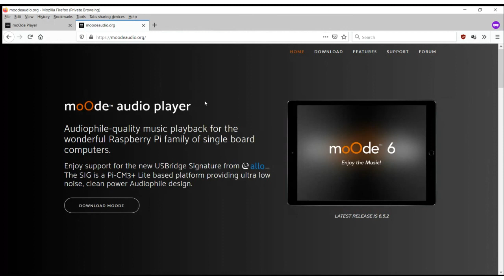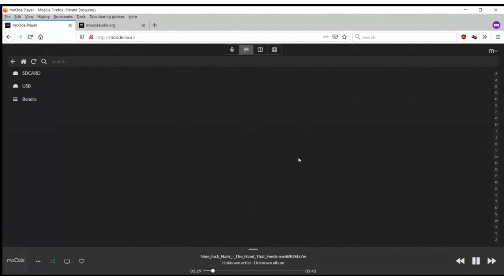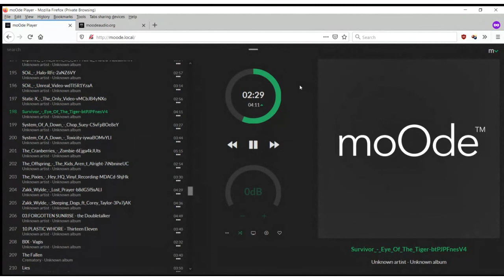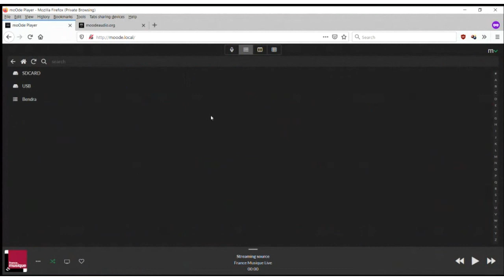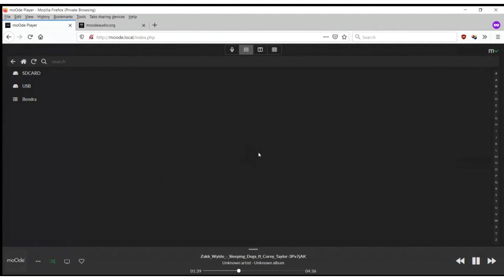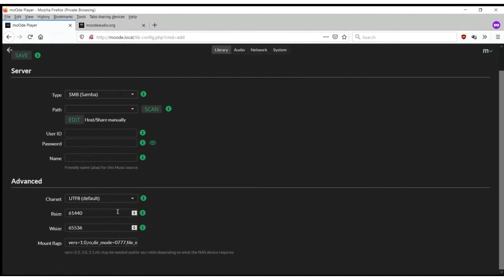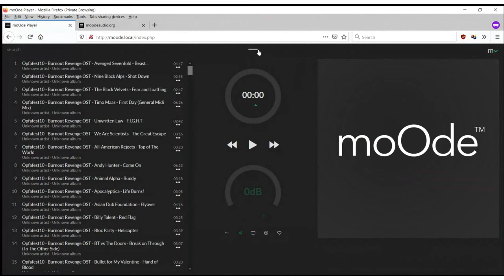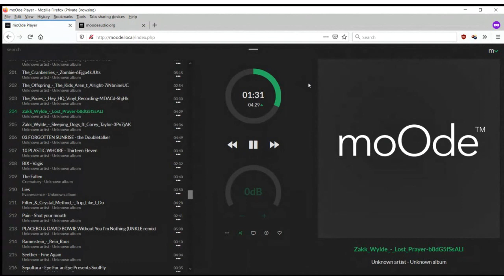Hack and Tell #33.3 Raspberry audio player @ Kaunas Makerspace